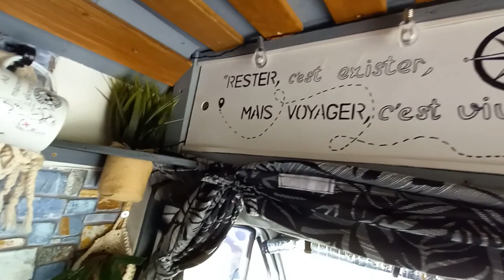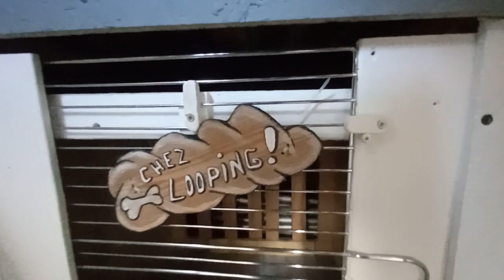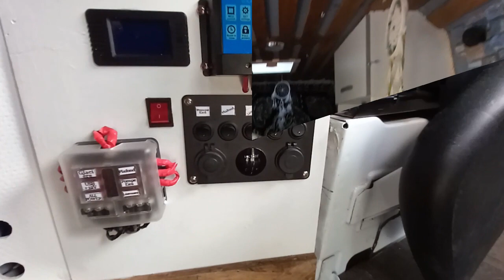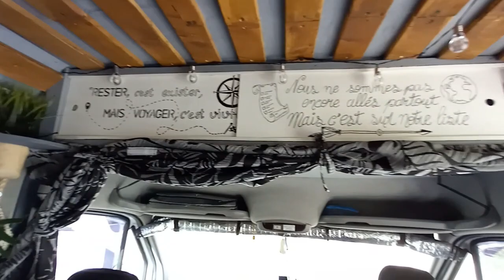Sweet Dreamer Version 3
Réaménagement de notre Fourgon